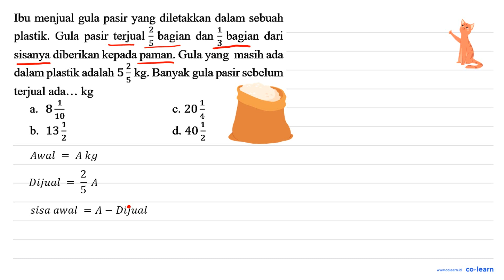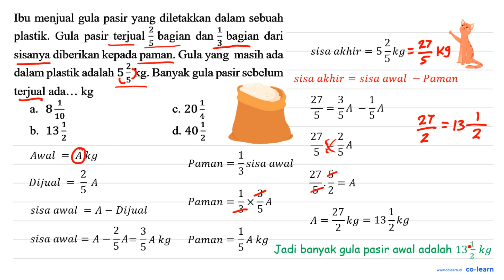Ibu menjual gula pasir yang diletakkan dalam sebuah plastik. Gula pasir terjual (2)/(5) bagian ...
Ibu menjual gula pasir yang diletakkan dalam sebuah plastik. Gula pasir terjual  (2)/(5)  bagian dan  (1)/(3)  bagian dari sisanya diberikan kepada paman. Gula yang masih ada dalam plastik adalah  5 (2)/(5) kg . Banyak gula pasir sebelum terjual ada... kg

Topik atau Materi: Operasi pada Pecahan Biasa - BILANGAN BULAT DAN PECAHAN - BILANGAN - Matematika Kelas 7 SMP -

00:00 : Bedah Soal
01:00 : Konsep, rumus dan pengertian Operasi pada Pecahan Biasa
01:18 : Langkah penyelesaian soal
01:52 : Jawaban akhir
02:22 : Penutup